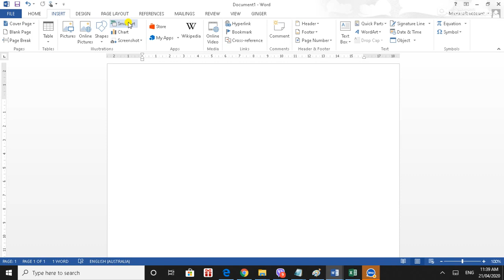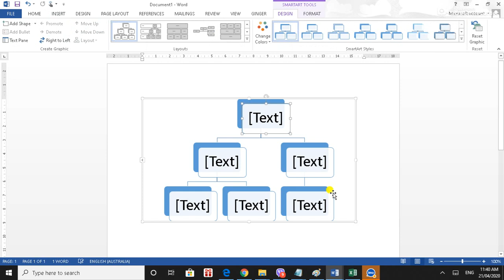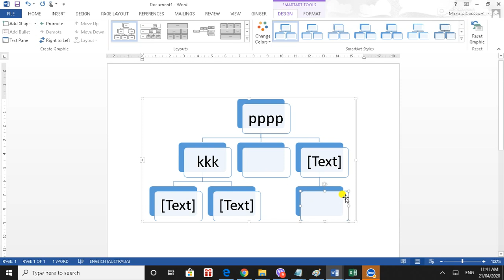Insert Smart Art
This describe the use of smart art in MS Word 2013. (Sinhala)